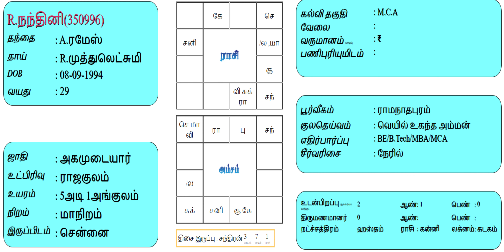அகமுடையார் மேட்ரிமோனி Matri ID : 350996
Raja Tamil  Matrimony -  Madurai / Chennai -OMR/Chennai-T.Nagar/  Theni/Covai/Trichy/Karur/Kovilpatti/Virudhunagar/Dindugal/Ramnad/Vadipatty  - Brides Grooms ராஜதமிழ் திருமண தகவல் மையம்  வரன் அறிமுகம்

Cell / What's App -    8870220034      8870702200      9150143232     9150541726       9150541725

tamil#Tamil#Tamil#Tamil#tamil#tamil#tamil#மணமகன் வரன்கள்மணமகள் வரன்கள்இலவச வரன்கள்You Tube#Youtube#Short Film#Tamil Songs# Madurai Matrimony Tamil#